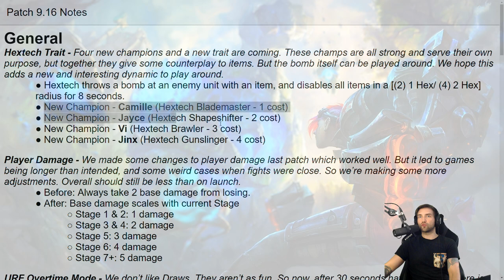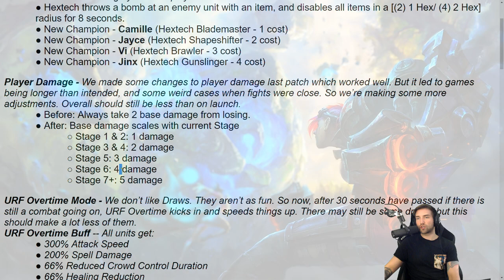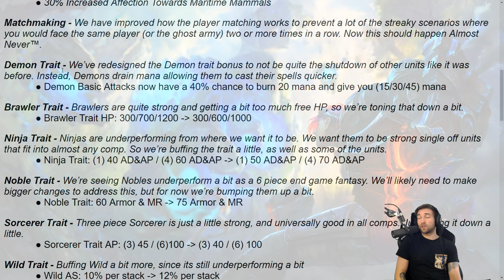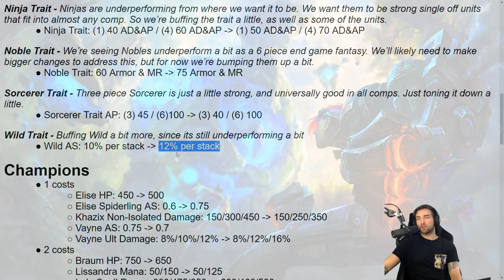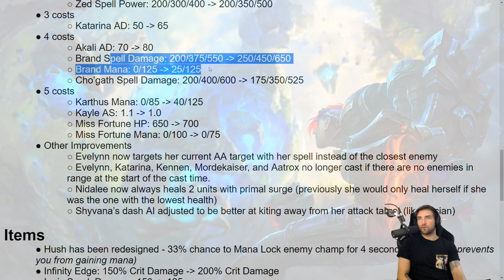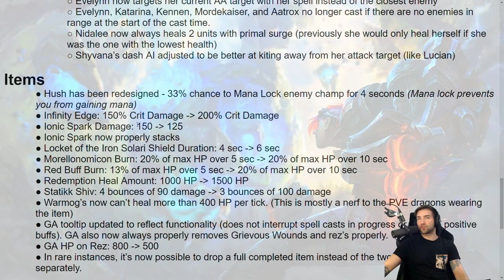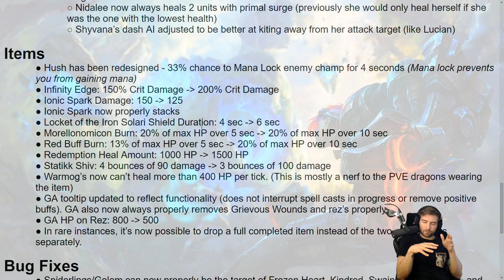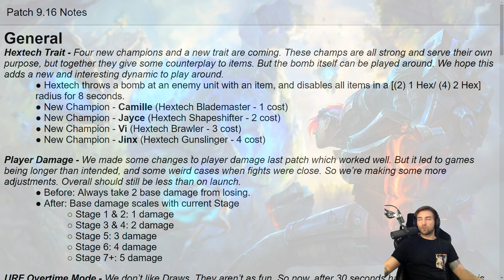PATCH 9.16 - HEXTECHY!! ZMIANY W DEMONACH!!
Opis patcha 9.16 do TFT.
W najnowszym patchu Riot wprowadził nową synergie - Hextech!
Zmiany do synergii Demonów!!
Nareszcie jest możliwe zbudowanie 9 Blademasterów/6 Gunslingerów/6 Brawlerów!!!